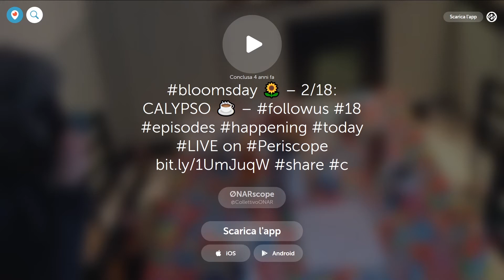bloomsday - Ep.2: CALYPSO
bloomsday
maratona di happening in live streaming
ideazione e realizzazione: Giacomo Lilliù (testi e regia performativa), Matteo Lorenzini (regia video), Diego Federico Porfiri a.k.a. Reesut (musiche originali)
cosplayer joyciano: Giorgio Sacchini
un progetto di Collettivo ØNAR in collaborazione con la Biblioteca Mozzi Borgetti di Macerata

bloomsday è una maratona performativa che è stata trasmessa in live streaming (tramite l'app Periscope) il 16 giugno 2016, in concomitanza con le celebrazioni omonime che ogni anno festeggiano l'unico giorno in cui si svolge l'Ulisse di James Joyce.

Per tutto l’arco della giornata, alcuni membri di Collettivo ØNAR e i suoi collaboratori si sono mossi in luoghi pubblici attorno la città di Macerata per realizzare 18 diversi episodi basato ognuno su un capitolo del romanzo; per ciascuno di essi, l’orario (sincronizzato secondo il fuso di Dublino, un’ora indietro rispetto a quello di Roma), il luogo e lo stile sono stati il frutto una reinterpretazione di quanto indicato negli schemi analitici forniti da Joyce stesso per la sua opera.

bloomsday ha cercato di riflettere la vitalità plurilinguistica della cronaca di una giornata qualunque, la cui memoria video è frutto non solo di un pensiero autoriale ma anche di un "montaggio involontario" dovuto alle occasionali caduta di linea della diretta web. In questo modo si è tentato di applicare in maniera inusuale il Metodo Mitico, vale a dire quel dialogo continuo tra il modello aureo di un’età passata (Omero per Joyce, Joyce stesso per noi) e composizione attuale che è anche analisi efficacissima dell’”immenso panorama di futilità e anarchia che è la storia contemporanea” (T. S. Eliot).

Ep. 2: CALYPSO
ora: tra 8.30 e 9.00 / luogo: abitazione privata / stile: reality show (green room)
Ancora un momento prima di partire. Parte della compagnia è assente (forse al bagno?), altri prendono parte a una colazione distratta, ultimo momento di relax prima di farsi travolgere dal giorno